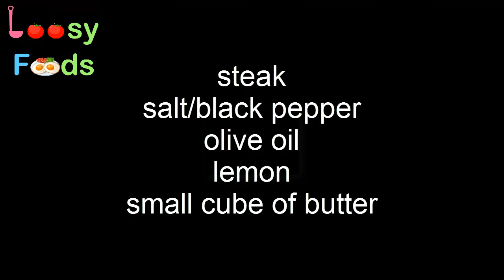How to cook beef steak at home (Perfect cheap steak)(Beef steak recipe)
In this video you will know How to cook beef steak at home (Perfect cheap steak)(Beef steak recipe)

About Us :
Loosy Foods Is a Channel that Specializes in Cooking and Making all Kinds of Food, Drinks and Street Foods

All Music Copyright Saved To Loosy Foods